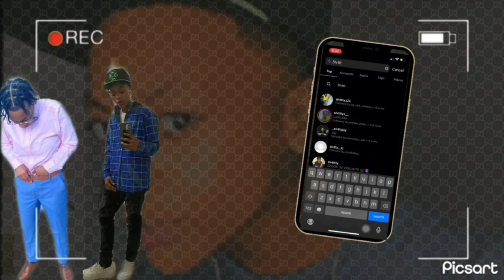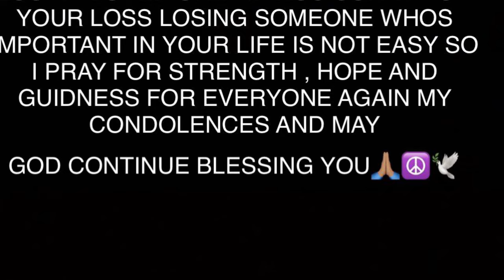Turned 21 An THIS HOW MY NIGHT WENT🤣‼️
Decided To Do ANOTHAA Vlog For You Gang ! If You Fw This Video Like For More Vidds , I Appreciate You Guys💙🤘🏾

I Didnt Forget About You GUYSSS ! More Videos Coming Sooonnn … Stay Tunedddd😏